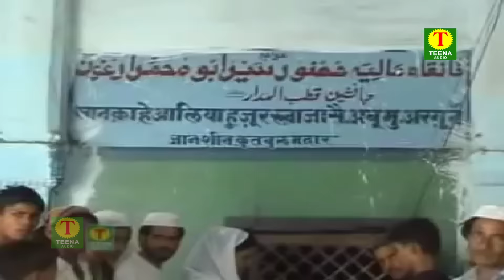करोडो लोग सुन चुके हैं इस क़व्वाली को | Dam Madar Beda Par | Zahir Miyan | Urs Zinda Shah Madar 2020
Video Name : Dam Madar Beda Paar
Album - Mere Peer Hain Allah Wala
Singer : Zaheer Miyan
Shayar- Teena Parveen Ji
Special Thanks : Asif Khan

Thanks : Team Teena Audio